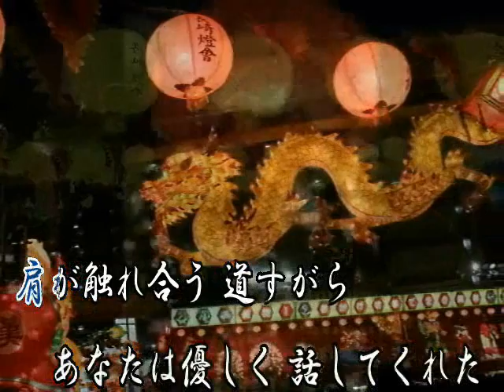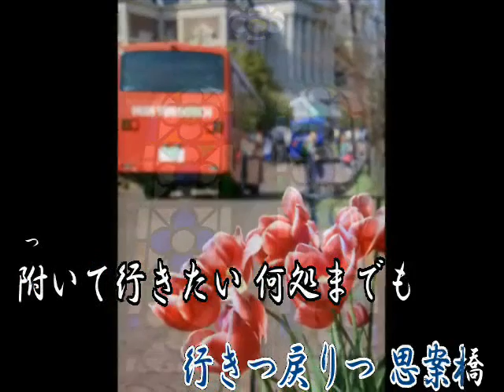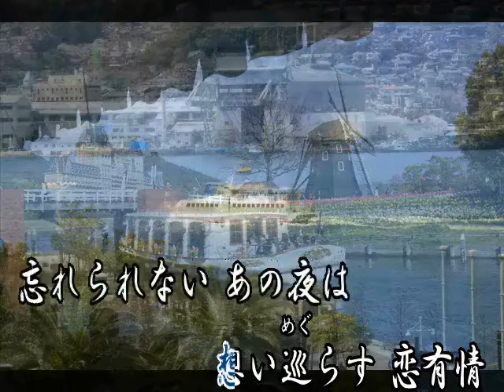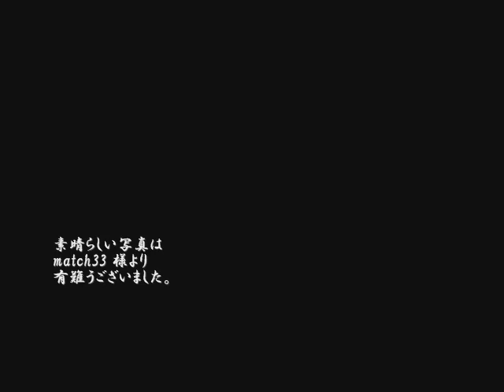♪おんな長崎ひとり旅_（maido）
作詞　華木かおる様  　　作編曲　佐藤定司様　　オリジナル曲　netより素晴らしい画像お借りいたしました。有難うございました。